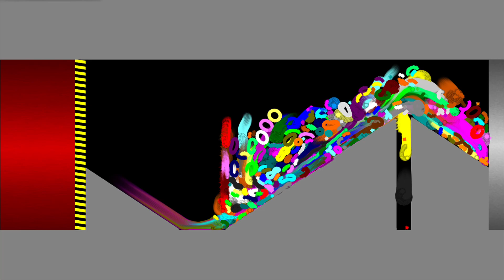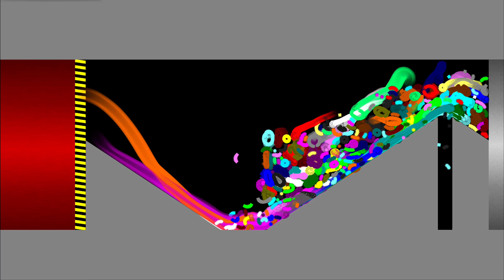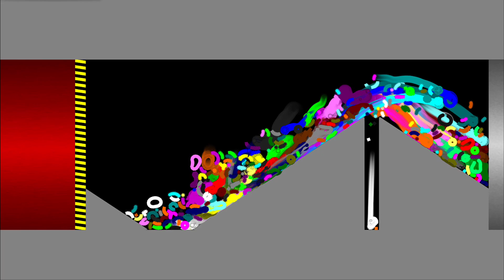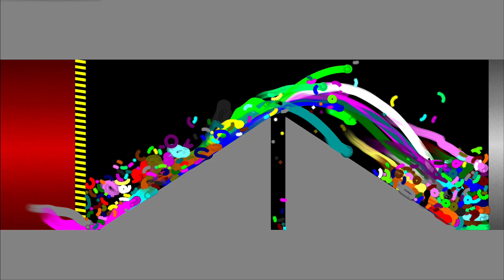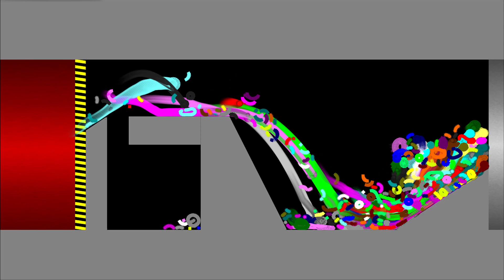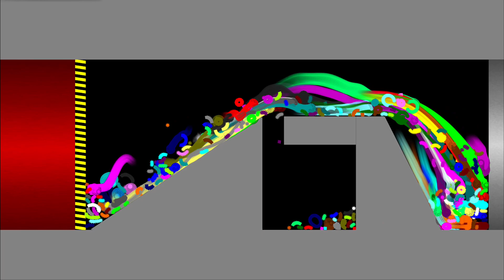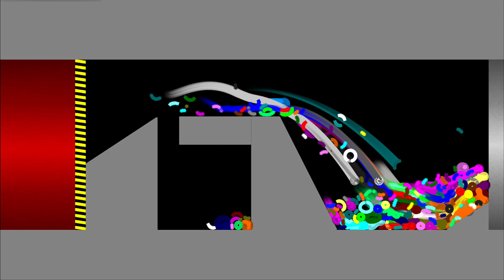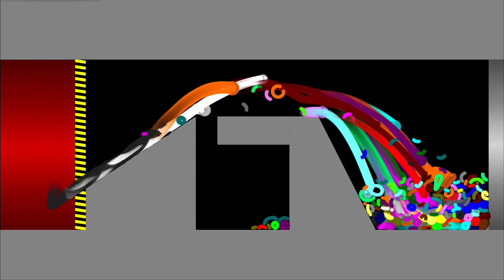Shutter Crush Rings Pack Survival Race ASRM in Algodoo